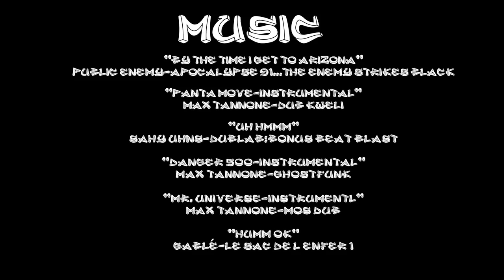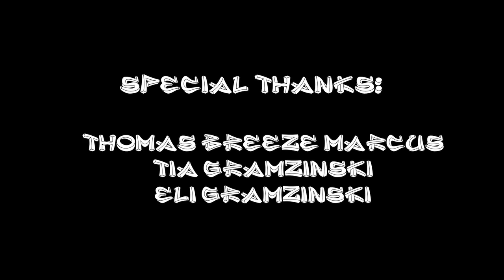Paint PHX 2015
Graffiti and street artists from across the universe, around the world, and throughout the US descend upon the desert oasis of Phoenix to beautify the urban landscapes.  Watch artists Douglas Miles/Apache Skateboards, Caratoes from Hong Kong, Kahi Beamer from Hawaii, Joerael Elliot/Gang the Wolf, Yatika Fields, and many more as they variegate the walls of downtown Phoenix.

Photography, Video, Edits, and Producing done by Erin Gramzinski/Mud House Media.

Music credits: Max Tannone-Dub Kweli "Panta Move-Instrumental", Max Tannone-Ghostfunk "Danger 500-Instrumental", Max Tannone-Mos Dub "Mr. Universe-Instrumental" All of Max Tannone's music can be found and downloaded Sahy Uhns- Dublab: Bonus Beat Blast "Uh Hmmm" can be found and downloaded Gable´-Le Sac De L Enfer 1"Humm Ok" can be found and downloaded